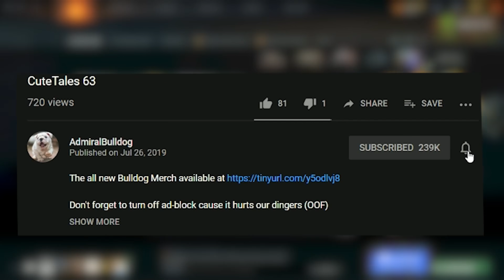YOU HAVE TO SIT BEHIND!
AdmiralBulldog Spectre carry w/ Raeyei, Lacari

ADMIRALBULLDOG SPECTRE CARRY SPECTRE CARRY BUILD SPECTRE 2020 DOTA 2 MOMENTS FUNNY DOTA RAEYEI LACARI DOTA 2020